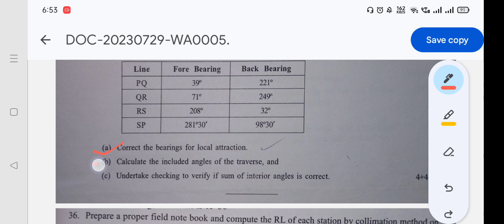Cartogram and thematic mapping final exam suggestions 2023 100%কমন || Geography honours 2nd semester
Cartogram and thematic mapping final exam suggestions 2023 || Geography honours 2nd semester

1. Human Geography 2 নম্বরের প্রশ্ন

5. Simplify: logo (250×150)375.
Show that Log: 10-log, 125-1.

Calcutta university ug Geography questions paper 2nd semester|| Geography honours  cc3
GEOGRAPHY SYLLABUS
GEOGRAPHY QUESTION PAPER 2nd
 SEMESTER
Calcutta University Geography questions paper 2021

1. Human Geography 2 নম্বরের প্রশ্ন

CALCUTTA UNIVERSITY UG QUESTION PAPER
GEOGRAPHY HONOURS 2ND SEMESTER QUESTIONS
HUMAN GEOGRAPHY QUESTION PAPER
old year question papers geography honours
privious year question